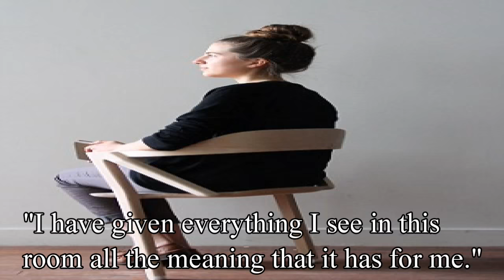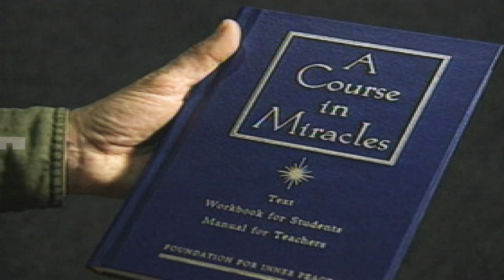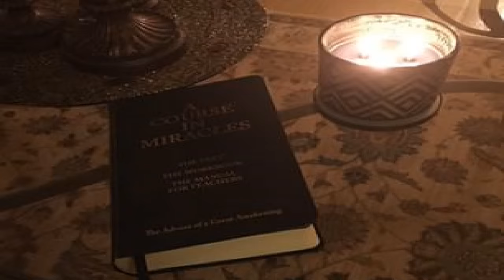Distortions of Miracle Impulses Teachings from A Course in Miracles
Taken from 'A Course in Miracles' T-1.VII. 'Distortions of Miracles Impulses.'